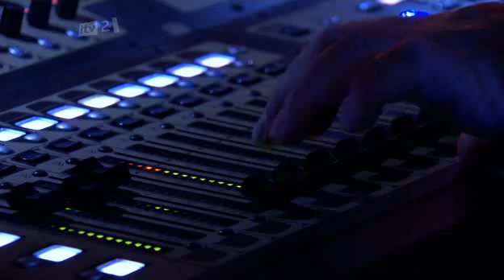The Xtra Factor - "Alex Mohen" Audition (X Fcator Auditions 2011)